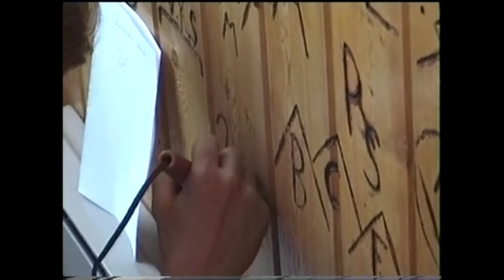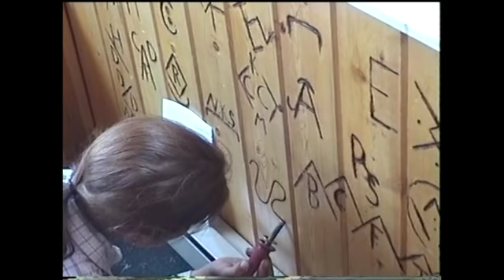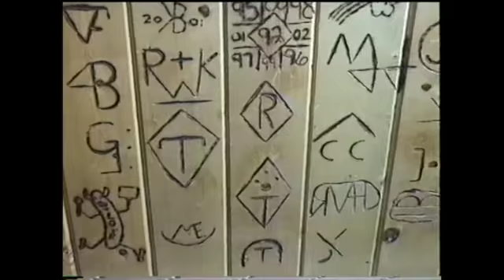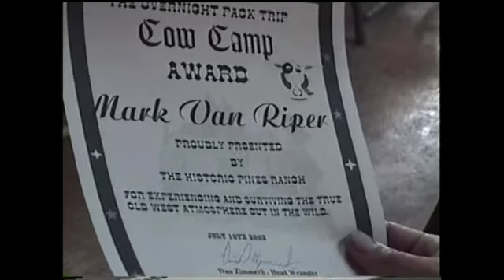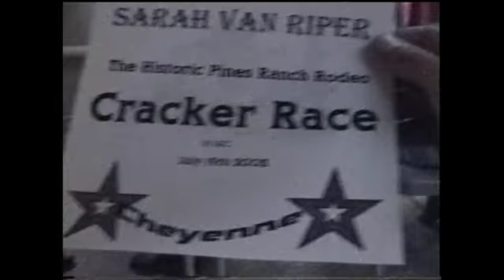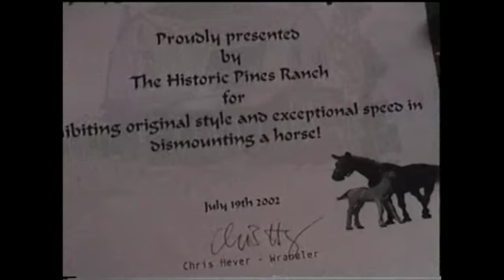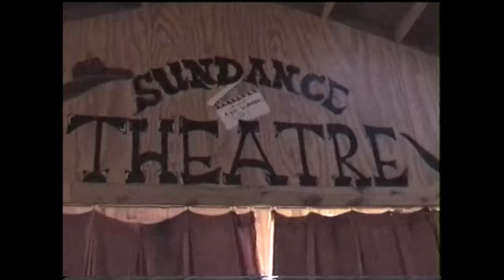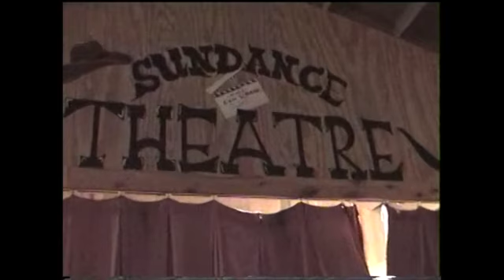July 2002 Historic Pines Ranch Colorado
This video is about 2002 - 7 Historic Pines Ranch, Colorado
Hayley, Kristen, Sarah, Mark Van Riper